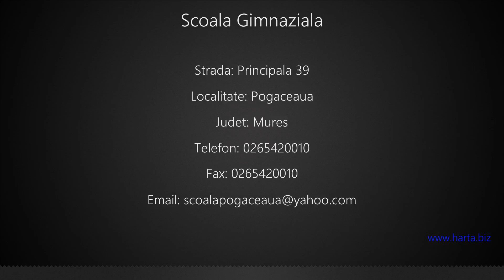Scoala Gimnaziala Pogaceaua